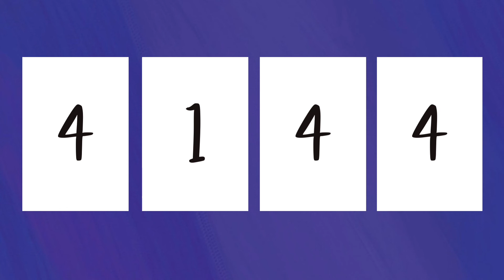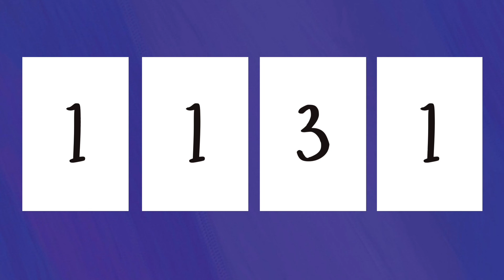Surface Pressure Ukulele Finger Number Tap Along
Use this video for practicing finger numbers on the ukulele in both the right and left hand. No ukulele needed, just tap your correct finger number along to the beat as the song plays.